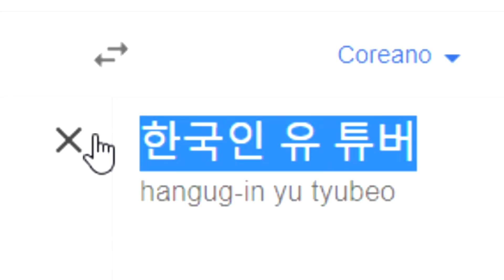¡ESTA ACTUALIZACION TE CAMBIA COMPLETAMENTE en ADOPT ME! Roblox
Nuevo vídeo de Roblox de Adopt Me con la nueva actualizacion Spring Festival! y ese x2 weekend.